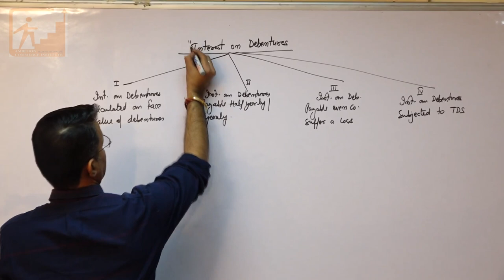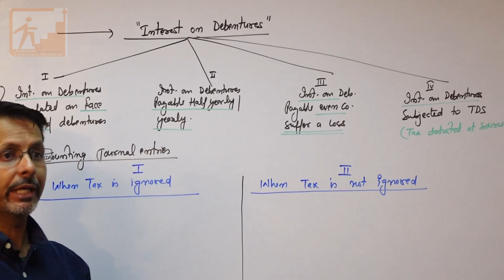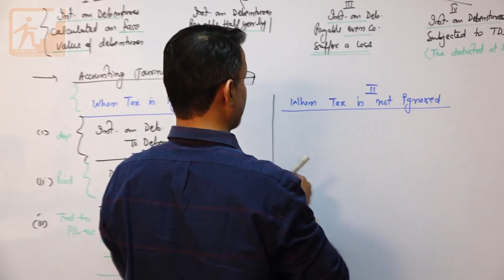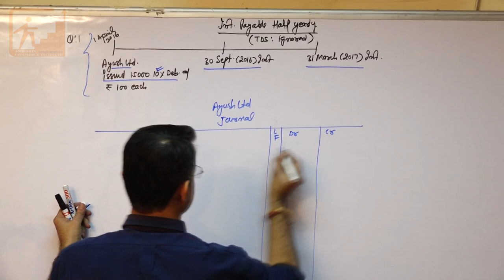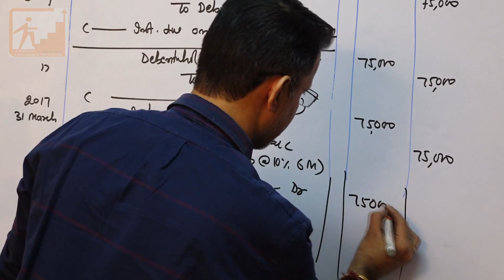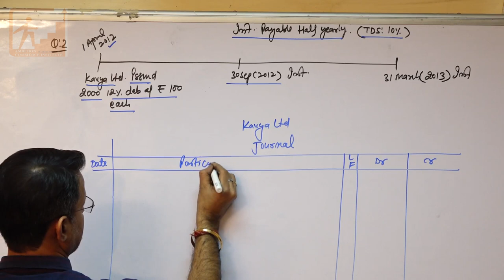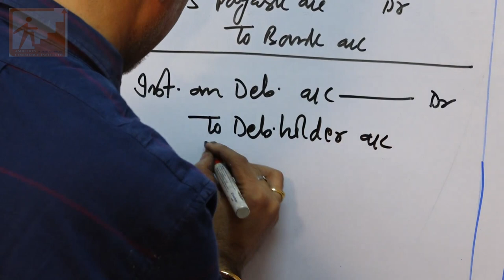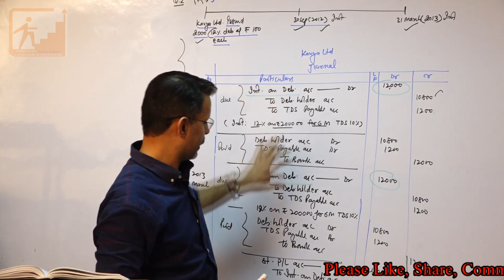Interest on Debentures ##+2 by Rajesh Sharma